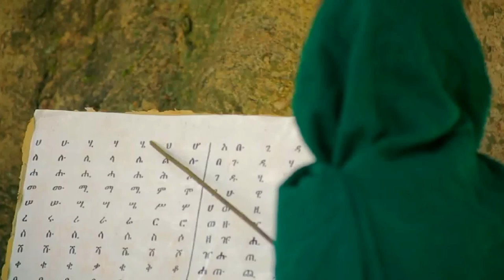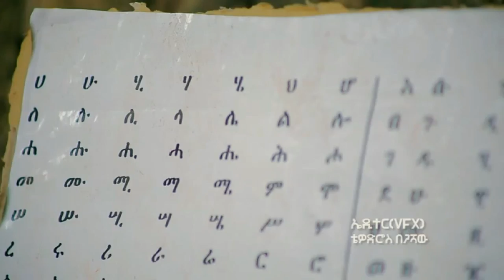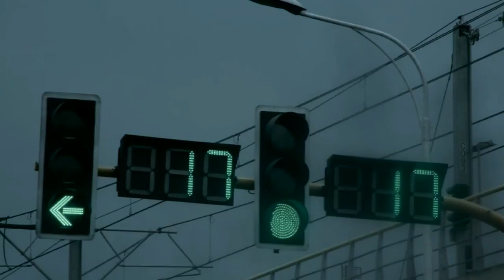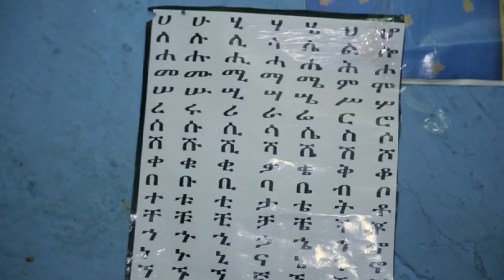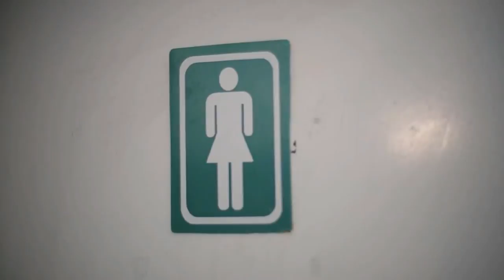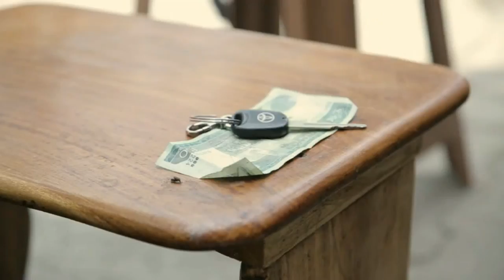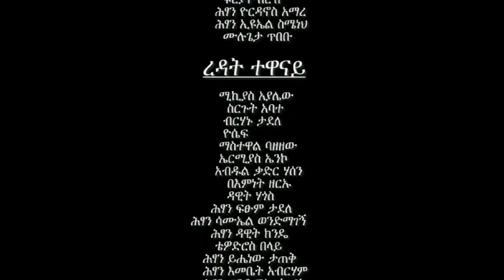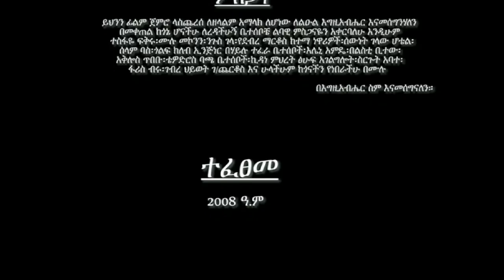የህልም እናት ሙሉ ፊልም - Yehilm Enat Ethiopian Movie 2017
Ethiopian Movie